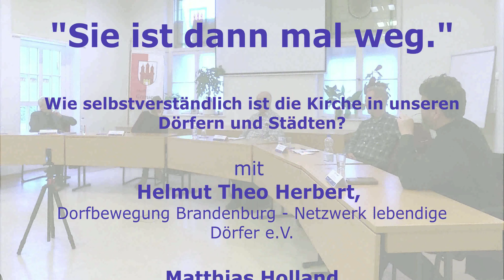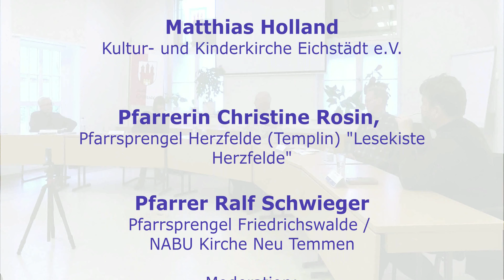"Sie ist dann mal weg" - Preview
Wie selbstverständlich ist die Kirche in unseren Dörfern und Städten?. Diese Frage stand im Mittelpunkt unserer Podiumsdiskussion auf dem Kreiskirchentag in Gransee. Hier ein kurzer Zusammenschnitt als Vorschau.